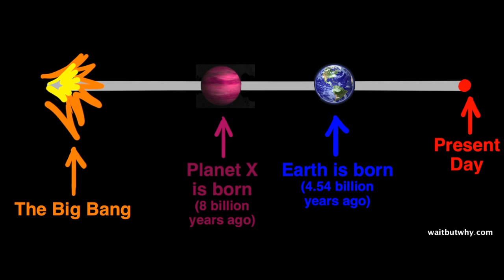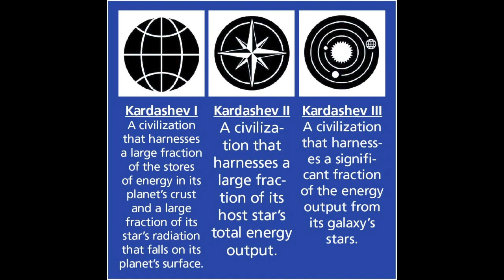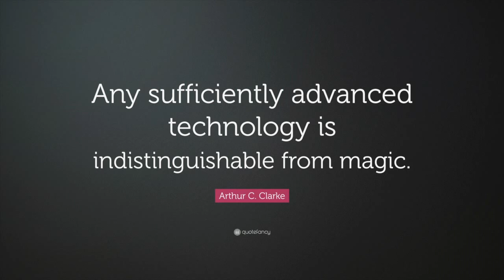The Fermi Paradox: Explanation and Possible Solutions (Includes Kardashev Scale)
The Fermi Paradox, like with many others, is fun to think about and is a challenge to the mind. When discussing this paradox, I believe the Kardashev scale is useful in helping to quantify what is being discussed. Both Enrico Fermi and Nikolai Kardashev were brilliant minds, and this discussion/rambling is a testament to their contributions.

Images Courtesy of Google Images